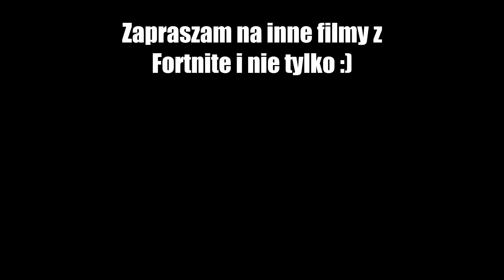Omegapool - TRAILER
► Już wkrótce w kinach!

► Film nie ma na celu nikogo obrazić, został zrobiony w celach humorystycznych! DLA ZABAWY!

Utwór
X Gon' Give It To Ya (Re-recorded / Remastered)
Wykonawca
DMX
Album
Very Best Of
The Orchard Music (w imieniu wytwórni X - Ray Records); BMG Rights Management, Broma 16, CMRRA, UBEM, Sony ATV Publishing, UMPG Publishing, PEDL, Warner Chappell, UMPI, ASCAP, AMRA, SOLAR Music Rights Management i inne stowarzyszenia zajmujące się prawami do muzyki (15)